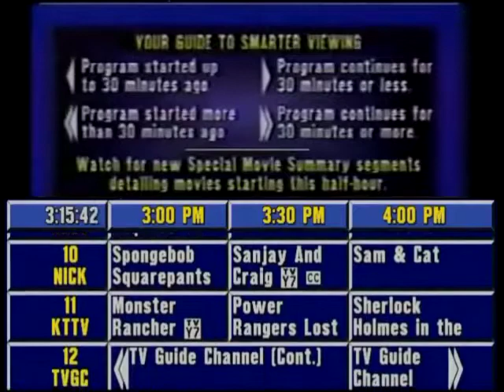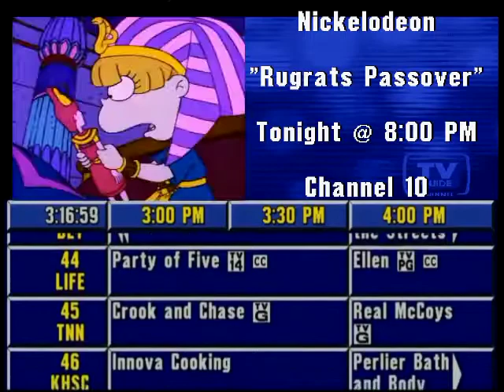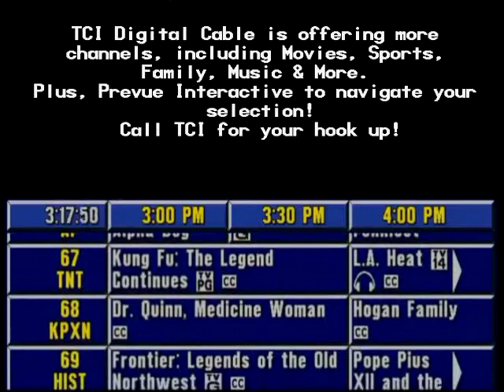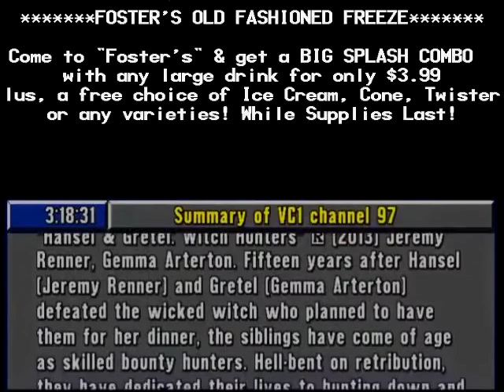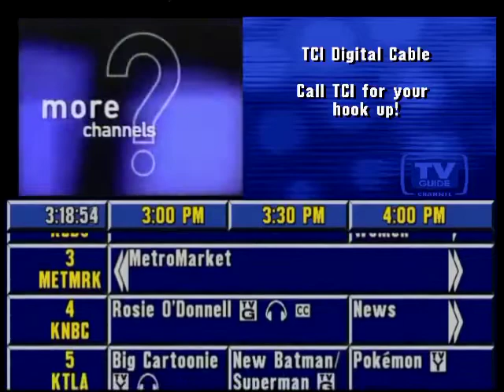Prevue/TV Guide (2013): Simulation Spoof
Here's another Simulation Spoof of "Prevue/TV Guide" that I created!

Note: Used both "VSDC Free Video Editor" & "Windows Movie Maker". Also, Special Thanks to Westley West for the actual video he did, using the Prevue/TV Guide Software with WinUAE under "curday.dat".